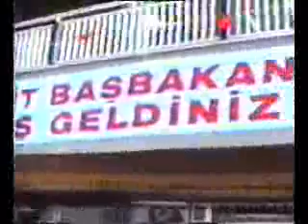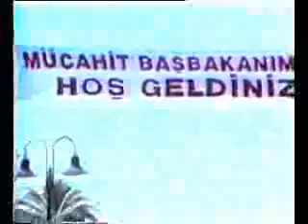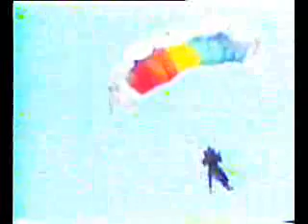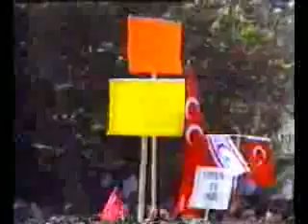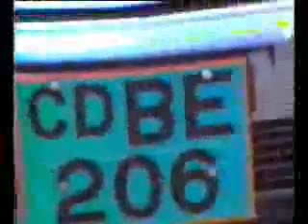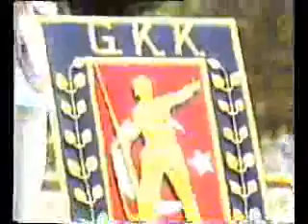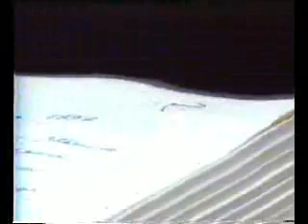Erbakan Hoca-KKTC Kutlaması Konuşması 1.Kısım